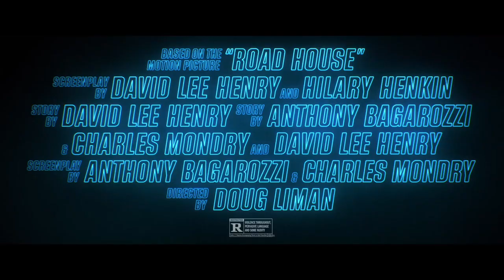Road House: HD Trailer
This is the cult classic movie that really put Patrick Swayze on the map.  Now, it's time to bring the 80s cult classic back to life with ex-UFC fighter Dalton (Jake Gyllenhaal) takes a job as a bouncer at a Florida Keys roadhouse, only to discover that this paradise is not all it seems.

Starring:
Billy Magnussen, Jake Gyllenhaal, Lukas Gage

Produced By: Joel Silver

Executive Produced By: Aaron Auch, Jonathan Hook, Alison Winter

Clips provided courtesy of Amazon MGM Studios